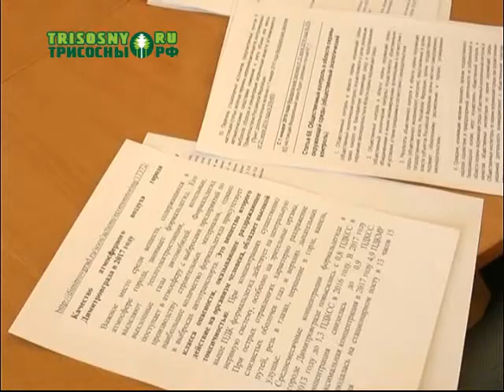Заседание экосовета Димитровграда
Общественный экосовет рассмотрел экологическую ситуацию в Димитровграде и его окрестностях